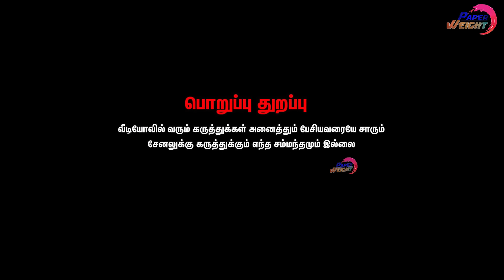😱Vijay நிச்சயம் Ajithதை சந்திப்பார் 🔥| லால் சலாமுக்கு ரஜினி வருவாரா | Rajini | Valaipechu Anthanan